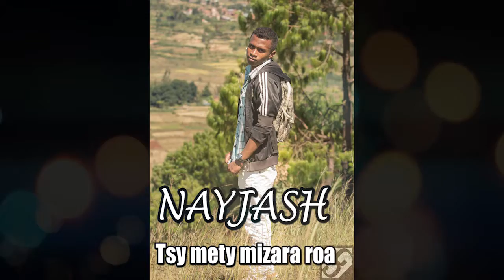NAYJASH - Tsy mety mizara roa (Audio version)